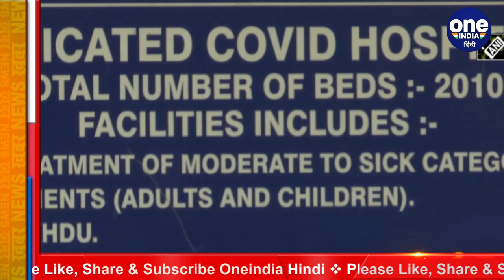Covid-19 Update: UP में Corona curfew में बढ़ेगी ढील, 21 जून से फैसला होगा लागू । वनइंडिया हिंदी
The Uttar Pradesh government on Tuesday announced additional relaxations in the COVID-19 restrictions, revising night curfew timings and allowing restaurants from June 21. Addressing a press briefing, Chief Minister Yogi Adityanath said that night curfew will be relaxed by two hours in the state from June 21, amid improving COVID situation.

देश में Corona की दूसरी लहर अब थमने लगी है. कोरोना मरीजों की संख्या में तेजी से कमी आ रही है.  इसी को देखते हुए Uttar Pradesh government ने  फैसला लिया है कि 21 June से Corona curfew में और रियायतें दी जाएंगी.